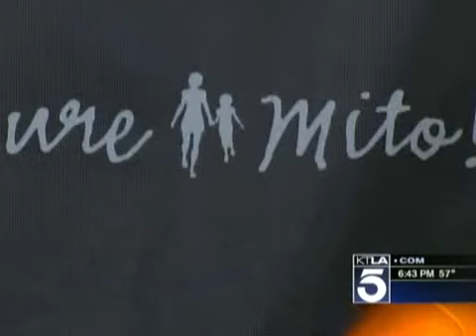Liberte Chan - KTLA (02-19-12)